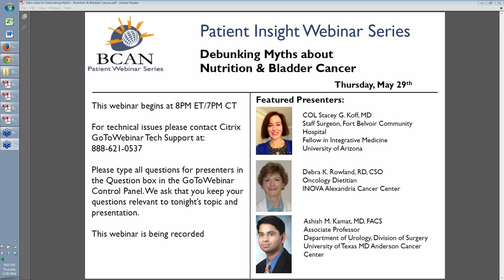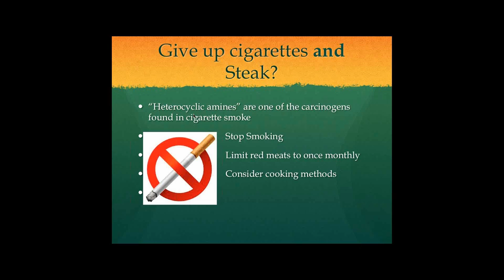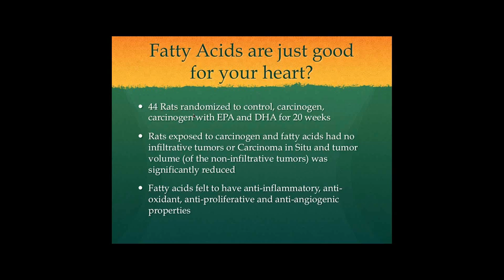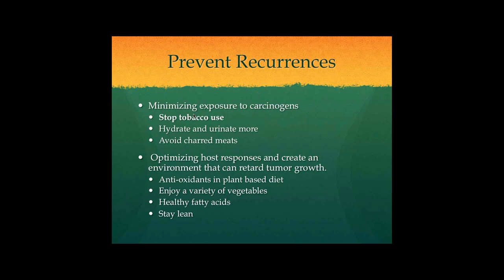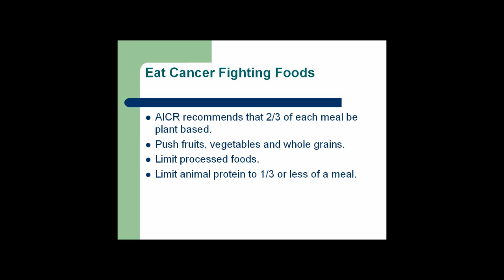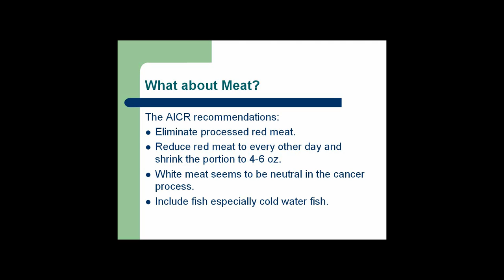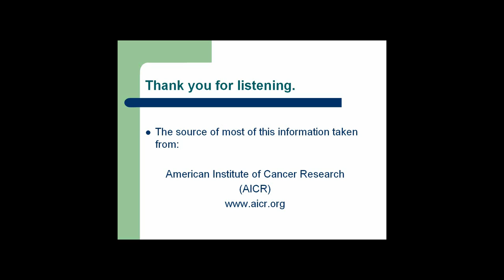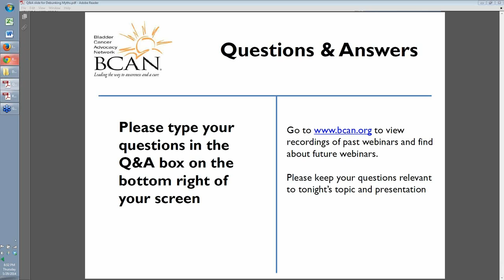Debunking Myths about Nutrition and Bladder Cancer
This webinar will cover debunking myths on nutrition and bladder cancer, focusing on prevention, recurrence. The featured speakers will include:  Dr. Ashish Kamat, MD, Associate Professor, Department of Urology, Division of Surgery, The University of Texas MD Anderson Cancer Center; COL Dr. Stacey G. Koff, MD, Staff Surgeon, Fort Belvoir Community Hospital, Fellow in Integrative Medicine, University of Arizona; and Debra K. Rowland, RD, CSO, Oncology Dietitian, INOVA Alexandria Cancer Center.